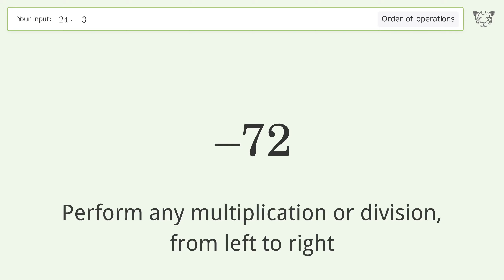Master Order of Operations: Solve 24*-3 Step by Step!